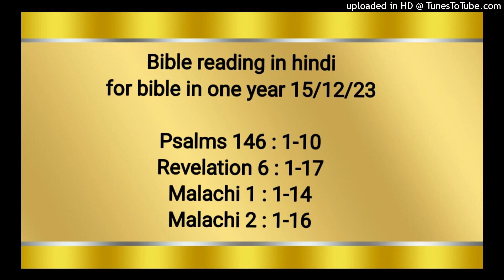Bible reading in hindi for bible in one year 15/12/23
Psalms 143 : 1-12
Revelation 6 : 1-17
Malachi 1 : 1-14
Malachi 2 : 1-16

हे यहोवा, मेरी प्रार्थना सुन; मेरे गिड़गिड़ाने की ओर कान लगा! तू जो सच्‍चा और धर्मी है, इसलिये मेरी सुन ले, और अपने दास से मुक़द्दमा न चला! क्योंकि कोई प्राणी तेरी दृष्‍टि में निर्दोष नहीं ठहर सकता। शत्रु तो मेरे प्राण का गाहक हुआ है; उसने मुझे चूर करके मिट्टी में मिलाया है, और मुझे बहुत दिन के मरे हुओं के समान अन्धेरे स्थान में डाल दिया है। मेरी आत्मा भीतर से व्याकुल हो रही है; मेरा मन विकल है। मुझे प्राचीनकाल के दिन स्मरण आते हैं, मैं तेरे सब अद्भुत कामों पर ध्यान करता हूँ, और तेरे काम को सोचता हूँ। मैं तेरी ओर अपने हाथ फैलाए हुए हूँ; सूखी भूमि के समान मैं तेरा प्यासा हूँ। (सेला) हे यहोवा, फुर्ती करके मेरी सुन ले; क्योंकि मेरे प्राण निकलने ही पर हैं! मुझ से अपना मुँह न छिपा, ऐसा न हो कि मैं कबर में पड़े हुओं के समान हो जाऊँ। अपनी करुणा की बात मुझे शीघ्र सुना, क्योंकि मैं ने तुझी पर भरोसा रखा है। जिस मार्ग से मुझे चलना है, वह मुझ को बता दे, क्योंकि मैं अपना मन तेरी ही ओर लगाता हूँ। हे यहोवा, मुझे शत्रुओं से बचा ले; मैं तेरी ही आड़ में आ छिपा हूँ! मुझ को यह सिखा कि मैं तेरी इच्छा कैसे पूरी करूँ, क्योंकि मेरा परमेश्‍वर तू ही है! तेरा भला आत्मा मुझ को धर्म के मार्ग में ले चले! हे यहोवा, मुझे अपने नाम के निमित्त जिला! तू जो धर्मी है, मुझ को संकट से छुड़ा ले! और करुणा करके मेरे शत्रुओं का सत्यानाश कर, और मेरे सब सतानेवालों का नाश कर डाल, क्योंकि मैं तेरा दास हूँ।

प्रकाशितवाक्य 6:1‭-‬17
फिर मैं ने देखा कि मेम्ने ने उन सात मुहरों में से एक को खोला; और उन चारों प्राणियों में से एक का गर्जन का सा शब्द सुना, “आ!” मैं ने दृष्‍टि की, और देखो, एक श्‍वेत घोड़ा है, और उसका सवार धनुष लिये हुए है; और उसे एक मुकुट दिया गया, और वह जय करता हुआ निकला कि और भी जय प्राप्‍त करे। जब उसने दूसरी मुहर खोली, तो मैं ने दूसरे प्राणी को यह कहते सुना, “आ!” फिर एक और घोड़ा निकला जो लाल रंग का था; उसके सवार को यह अधिकार दिया गया कि पृथ्वी पर से मेल उठा ले, ताकि लोग एक दूसरे का वध करें; और उसे एक बड़ी तलवार दी गई। जब उसने तीसरी मुहर खोली, तो मैं ने तीसरे प्राणी को यह कहते सुना, “आ!” मैं ने दृष्‍टि की, और देखो, एक काला घोड़ा है, और उसके सवार के हाथ में एक तराजू है; और मैं ने उन चारों प्राणियों के बीच में से एक शब्द यह कहते सुना, “दीनार का सेर भर गेहूँ, और दीनार का तीन सेर जौ, पर तेल और दाखरस की हानि न करना।” जब उसने चौथी मुहर खोली, तो मैं ने चौथे प्राणी का शब्द यह कहते सुना, “आ!” मैं ने दृष्‍टि की, और देखो, एक पीला–सा घोड़ा है; और उसके सवार का नाम मृत्यु है, और अधोलोक उसके पीछे पीछे है; और उन्हें पृथ्वी की एक चौथाई पर यह अधिकार दिया गया कि तलवार, और अकाल, और मरी, और पृथ्वी के वनपशुओं के द्वारा लोगों को मार डालें। जब उसने पाँचवीं मुहर खोली, तो मैं ने वेदी के नीचे उनके प्राणों को देखा जो परमेश्‍वर के वचन के कारण और उस गवाही के कारण जो उन्होंने दी थी वध किए गए थे। उन्होंने बड़े शब्द से पुकारकर कहा, “हे स्वामी, हे पवित्र और सत्य; तू कब तक न्याय न करेगा? और पृथ्वी के रहनेवालों से हमारे लहू का बदला कब तक न लेगा?” उनमें से हर एक को श्‍वेत वस्त्र   दिया गया, और उनसे कहा गया कि और थोड़ी देर तक विश्राम करो, जब तक कि तुम्हारे संगी दास और भाई जो तुम्हारे समान वध होनेवाले हैं उनकी भी गिनती पूरी न हो ले। जब उसने छठवीं मुहर खोली, तो मैं ने देखा कि एक बड़ा भूकम्प हुआ, और सूर्य कम्बल के समान काला और पूरा चंद्रमा लहू के समान हो गया। आकाश के तारे पृथ्वी पर ऐसे गिर पड़े जैसे बड़ी आँधी से हिलकर अंजीर के पेड़ में से कच्‍चे फल झड़ते हैं। आकाश ऐसा सरक गया जैसा पत्र लपेटने से सरक जाता है; और हर एक पहाड़, और टापू,अपने अपने स्थान से टल गया। तब पृथ्वी के राजा, और प्रधान, और सरदार, और धनवान और सामर्थी लोग, और हर एक दास और हर एक स्वतंत्र पहाड़ों की खोहों में और चट्टानों में जा छिपे, और पहाड़ों और चट्टानों से कहने लगे, “हम पर गिर पड़ो; और हमें उसके मुँह से जो सिंहासन पर बैठा है, और मेम्ने के प्रकोप से छिपा लो। क्योंकि उन के प्रकोप का भयानक दिन आ पहुँचा है, अब कौन ठहर सकता है?”

मलाकी 1:1‭-‬14
मलाकी के द्वारा इस्राएल के विषय में कहा हुआ यहोवा का भारी वचन। यहोवा यह कहता है, “मैं ने तुम से प्रेम किया है, परन्तु तुम पूछते हो, ‘तू ने किस बात में हम से प्रेम किया है?’ ” यहोवा की यह वाणी है, “क्या एसाव याक़ूब का भाई न था? तौभी मैं ने याक़ूब से प्रेम किया परन्तु एसाव को अप्रिय जानकर उसके पहाड़ों को उजाड़ डाला, और उसकी पैतृक भूमि को जंगल के गीदड़ों का स्थान बना दिया है।” एदोम कहता है, “हमारा देश उजड़ गया है, परन्तु हम खण्डहरों को फिर बसाएँगे;” सेनाओं का यहोवा यों कहता है, “यदि वे बनाएँ भी, परन्तु मैं ढा दूँगा; उनका नाम दुष्‍ट जाति पड़ेगा, और वे ऐसे लोग कहलाएँगे जिन पर यहोवा सदैव क्रोधित रहे।” तुम्हारी आँखें इसे देखेंगी, और तुम कहोगे, “यहोवा का प्रताप इस्राएल की सीमा से आगे भी बढ़ता जाए।” “पुत्र पिता का, और दास स्वामी का आदर करता है। यदि मैं पिता हूँ, तो मेरा आदर कहाँ है? और यदि मैं स्वामी हूँ, तो मेरा भय मानना कहाँ? सेनाओं का यहोवा, तुम याजकों से भी जो मेरे नाम का अपमान करते हो यही बात पूछता है। परन्तु तुम पूछते हो, ‘हम ने किस बात में तेरे नाम का अपमान किया है?’ तुम मेरी वेदी पर अशुद्ध भोजन चढ़ाते हो। तौभी तुम पूछते हो, ‘हम किस बात में तुझे अशुद्ध ठहराते हैं?’ इस बात में भी कि तुम कहते हो, ‘यहोवा की मेज़ तुच्छ है।’ जब तुम अन्धे पशु को बलि करने के लिये समीप ले आते हो तो क्या यह बुरा नहीं? जब तुम लंगड़े या रोगी पशु को ले आते हो,